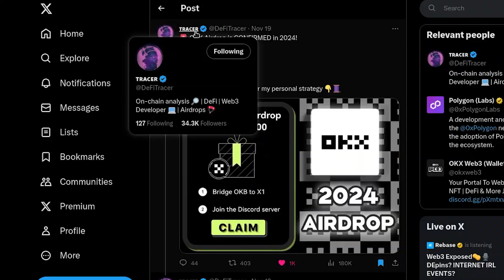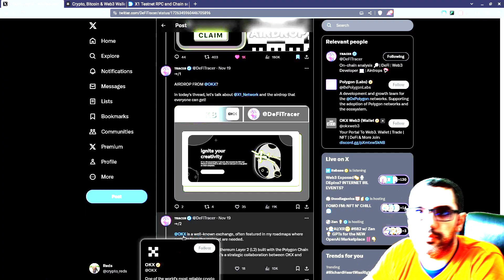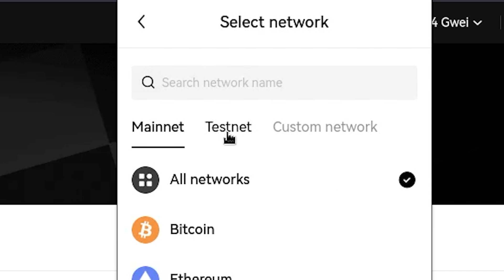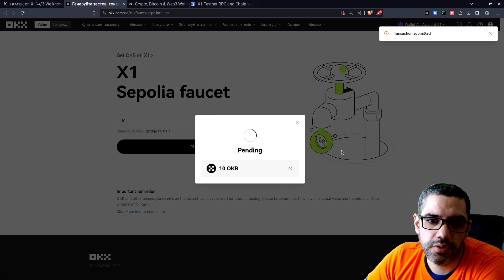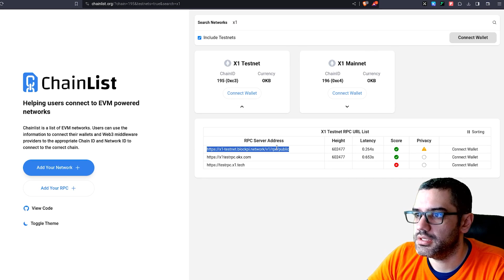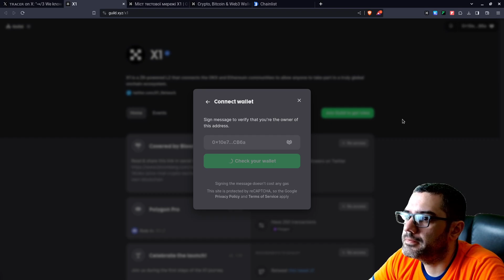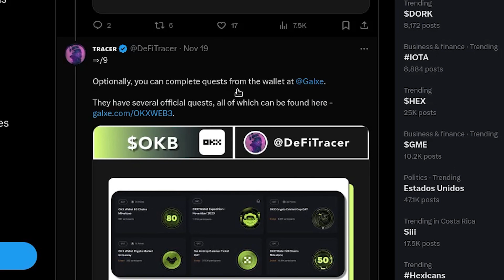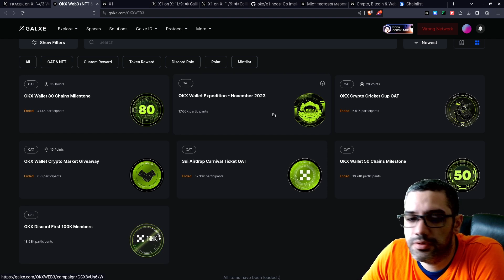🧐 Tutorial: AIRDROP de OKX obtén 10mil💲 GRATIS en CRIPTO ✔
0:00 Intro
1:00 Pasos en Twitter
2:03 Testnet Sepolia
8:36 Conclusion

🔗️  LINKS ⛓

✋ ADVERTENCIA ⛔